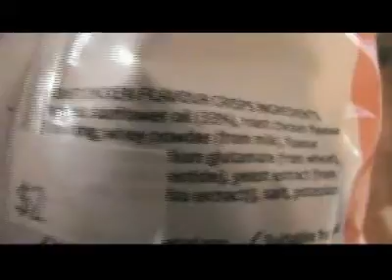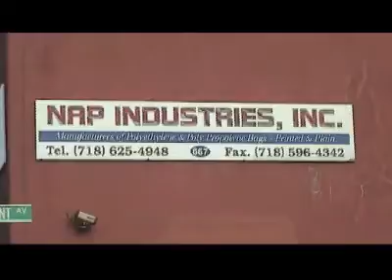Ruvvin' Rife 2008 - "Mark Goes to Taco Bell"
In this episode, I take a Saturday afternoon and turn it into an adventure of biking through Brooklyn in a quest to find a Taco Bell.
Roasted chicken flavored potato chips are also featured.